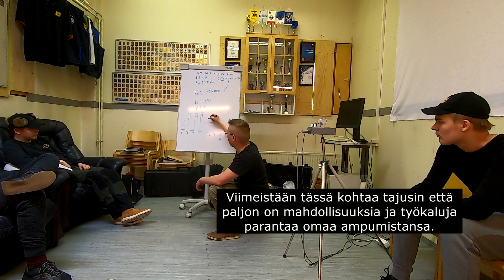WKND, Liikkuvanmaalin ammunta leiri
Mulle ilmestyi yhtäkkiä aivan huippu mahdollisuus lähteä oppimaan MM mestarilta! Ja sinnehän oli lähdettävä!
Halusin ottaa leiristä kaiken irti, noh, eihän se onnistunut kun voimat loppuivat jo alkumetreillä, mutta hauskaa oli ja tietoa tuli.
Toivotaan että tämä leiri ei ole mun viimeinen vaan että pääsen vielä kokemaan tämän uudestaan ja tuottamaan paremman sekä kattavemman videon sieltä. Tämä video on lähinnä fiilistelyä viikonlopusta.
MIMMIFRENDI